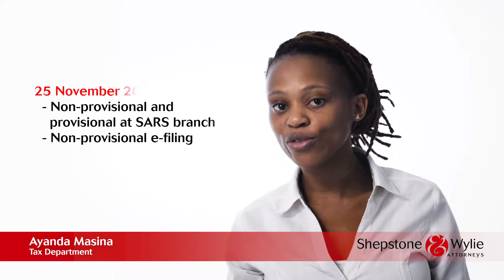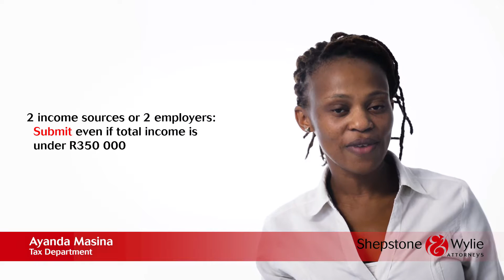Wylie Fox Tax Report: September 2016 - Tax Season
Important dates to remember when filing your 2015/2016 tax returns